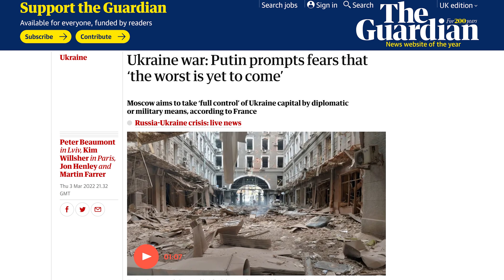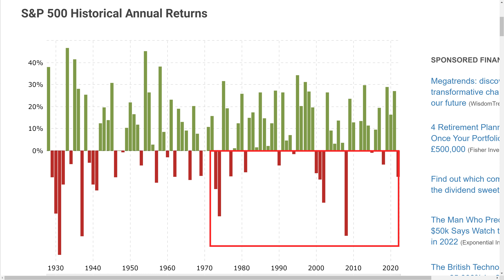Do This If Your Stocks Are 50% Down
The stock market continues selling off and the impact is being felt by everyone invested in the stock market.

Growth stocks in particular have been hit hard anyone invested in growth stocks, especially earlier stage growth stocks, will have positions that are 50% down or more in the last few months.

It can be difficult when your investments have lost a lot of value but what should you do when you get into that situation?

Do you sell to prevent things getting worse?

Do you hold at all costs?

How do you even decide?

In this video I will discuss this difficult question and provide my view on how to manage your investing portfolio when your stocks are deep in the red.

You need to sign up and make a deposit to get the $10 bonus.